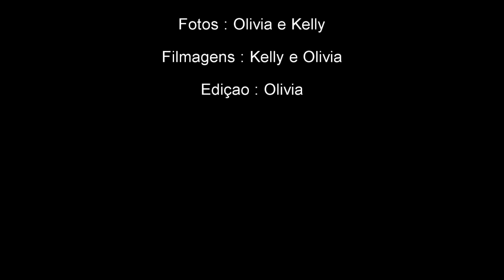6.6 do Jair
Celebrando seus 66 anos com café e almoço no dia 25 e churrasco e bolo no dia 30.